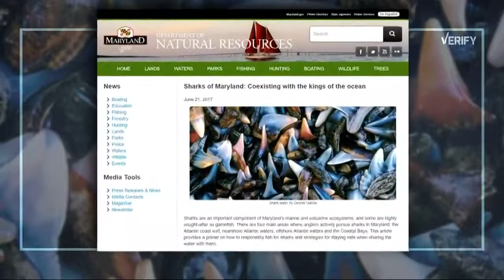VERIFY: Are there sharks swimming the Chesapeake Bay?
WUSA9 verify if sharks swim in the Chesapeake Bay.